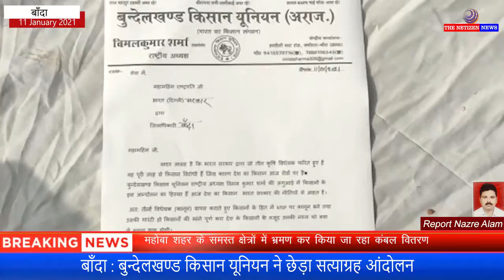बाँदा : बुन्देलखण्ड किसान यूनियन ने छेड़ा सत्याग्रह आंदोलन।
जब तक किसान विरोधी बिल वापस नहीं होंगे किसान आंदोलन करते रहेंगे —विमल शर्मा ।सरकार किसानों के ढ़ेर की परीक्षा न ले —विमल शर्मा ।

जब तक सरकार किसान विरोधी तीनो बिल वापस नहीं लेगी तब तक किसान आंदोलन करते रहेंगे, सरकार किसानों के धैर्य की परीक्षा न ले किसान आंदोलन से हटने वाला नहीं है ।
बांदा के अशोकलाट में आज बुन्देलखण्ड किसान यूनियन के राष्ट्रीय अध्यक्ष विमल शर्मा की अगुवाई में किसानों ने सत्याग्रह आंदोलन किया ।
दिल्ली के पलवल बॉर्डर में बुन्देलखण्ड के किसानों के साथ किसान आंदोलन में शामिल रहे विमल शर्मा अपने ग्रह जनपद बांदा आये हुए हैं और आज उन्होंने पूरे बुन्देलखण्ड में किसानों से किसान आंदोलन के समर्थन में अपने अपने जनपद में आंदोलन की अपील की है और खुद किसानों के साथ बाँदा के अशोकलाट के नीचे सत्याग्रह आंदोलन छेड़ दिया है विमल शर्मा ने महामहिम राष्ट्रपति को ज्ञापन भेज किसान विरोधी और गैरकानूनी तीनो बिलों को वापस लेने की मांग की है ।।